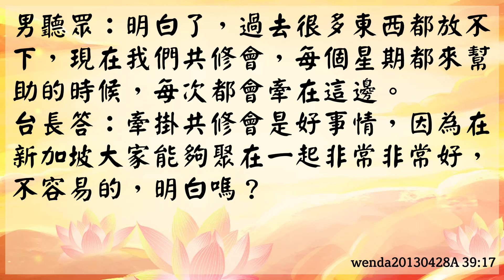【玄藝問答】關於能量不足去度人的開示 (wenda20130428A 003917)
【關於能量不足去度人的開示】

男聽眾：
師父，不知為什麼，我感覺自己能量很差，
每次度人過後，腦袋一片空白，而且渾身無力，有時又很氣喘。
我這是什麼問題啊？

台長答：
自己能量不足去救人，你說會不累嗎？
比方說這個人摔在地板上了，你身體很小、能力沒有、力量很差，你能把他扶得起來嗎？

男聽眾：那我應該怎麼做呢？

台長答：
你應該在去度人之前多念點大悲咒給自己，
而且最好跟觀世音菩薩說：
“觀世音菩薩，我去救人，請觀世音菩薩給我多多加持。”
明白嗎？

男聽眾：
明白，師父。
有時候不懂為什麼，很多事情，比如在度人或弘法方面總是放不下。

台長答：
度人弘法放不下，就是說明你自己還沒學好，你在學習當中救人，
這是很正常的，一邊在學習一邊在救人，
所以你當然放不下。
如果你完全能放得下，你就是菩薩了。
所以放不下是正常的。
比方說你放不下家裡人，你在度他。
因為他還沒學、還沒念經、還沒有轉好，你放得下嗎？
明白嗎？

男聽眾：
明白了，過去很多東西都放不下，
現在我們共修會，每個星期都來幫助的時候，每次都會牽在這邊。

台長答：牽掛共修會是好事情，因為在新加坡大家能夠聚在一起非常非常好，不容易的，明白嗎？

男聽眾：嗯，明白，師父。

wenda20130428A 39:17